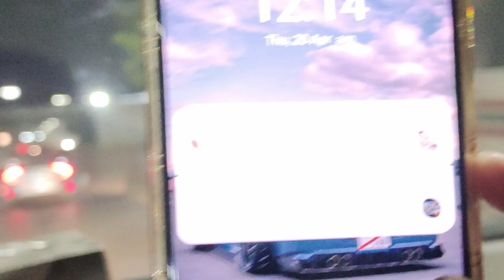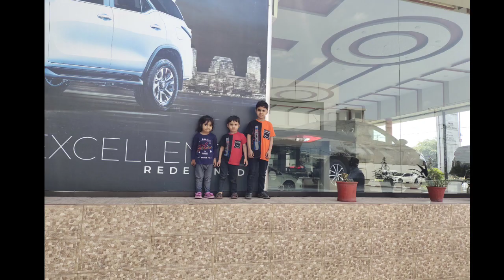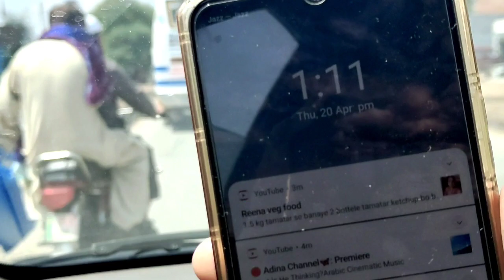zindgi ka pahla itna mushkil safer😢 | Allah pak azmaish k sath wasily b khud bnata hy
asslamualikum friends is video min hm ap k sath share kreen gy k hm ny itna mushkil safer k sy ty kia or Allah pak ny khud ksy hmary liy wasila b bnaya allhmdulillah